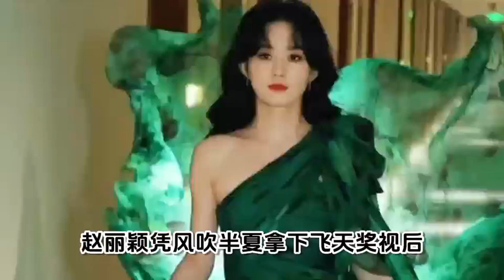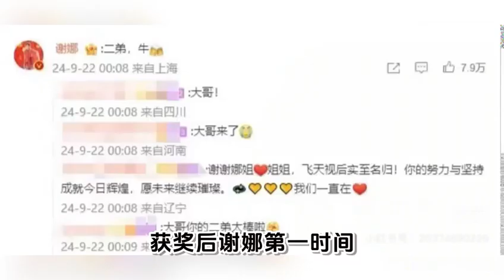从赵丽颖滚出娱乐圈，到飞天奖视后断层领先85花，85花们要睡不着了吧#赵丽颖